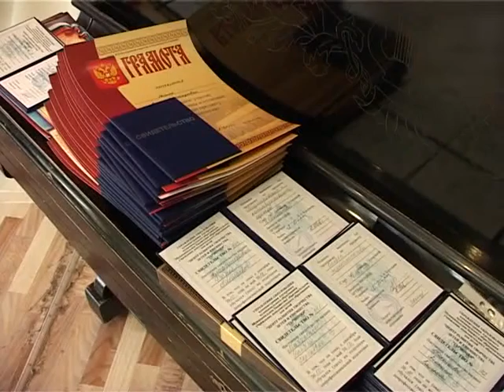Выпускной в «Гармонии» 29-05-2012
Традиционный выпускной вечер объединил всех, кто постигал основы сестринского дела, журналистики, психологии, педагогики, товароведения и парикмахерского мастерства.
 Галина Новикова, методист допрофессиональной подготовки Центра развития творчества детей и юношества "Гармония":

 - Отрадно за детей, что они выбрали разные направления для сдачи экзаменов - это рефераты, аттестация, ответы по билетам, тестирование. И все экзамены были посвящены 40-летию центра "Гармония".
 Полученное свидетельство помогает старшеклассникам при поступлении в высшие учебные заведения. В некоторых вузах этот документ служит дополнительным баллом.